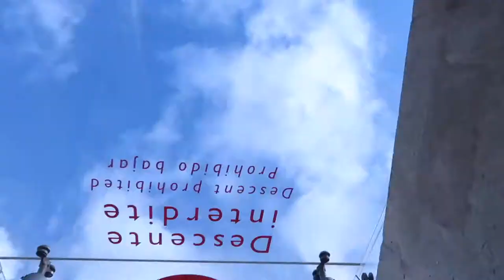360 degree view from Arc de Triomphe Panoramic Terrace in Paris | JoyDellaVita Travelblog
Enjoy the most stunning views from the 360-degree panoramic terrace in a height of about 50 m from Arc de Triomphe (inaugurated in 1836 by the French king Louis-Philippe) at Place Charles de Gaulle in the heart of Paris.

+ Tip: How to save the 12€ entrance fee and visit the sightseeing platform for 0€

++ Address of Arc de Triomphe de l’Étoile in Paris
Place Charles de Gaulle
75008 Paris
France